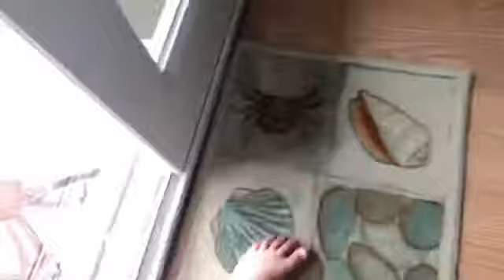The beach house